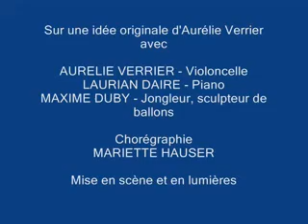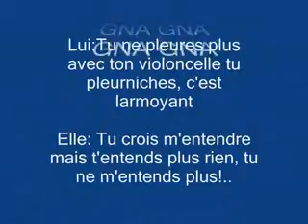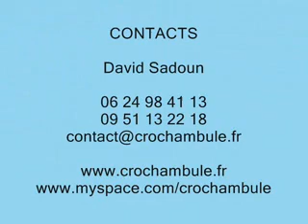Diaporama Crochambule 2009